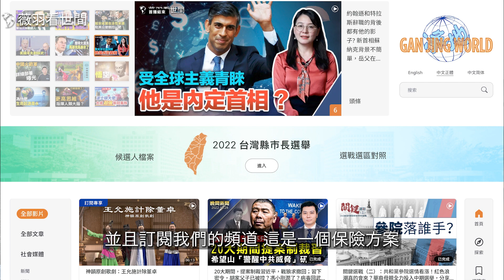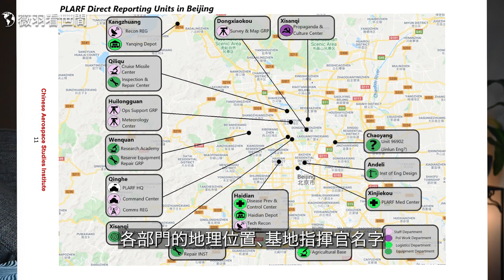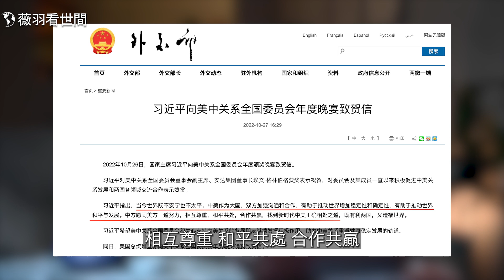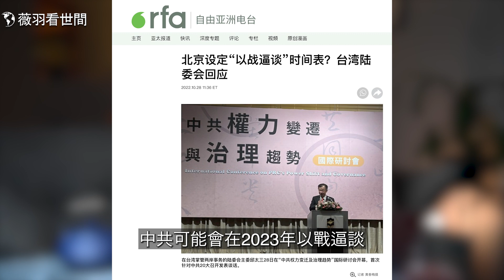🔥美國升級核打擊政策，非核威脅也適用；北京向美國求和，拜登會接招嗎？中共火箭軍情報全公布，給習下馬威？美國將在2030年完成與北京利益切割，真正的對抗還沒來？｜薇羽看世間 第561期 20221028